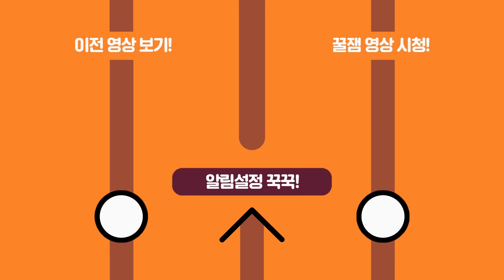성인 되기 전에 남친 미리 구하는 꽃감이ㅋㅋㅋㅋ